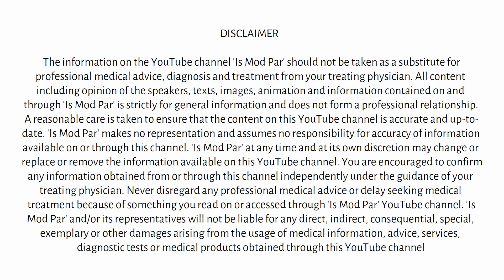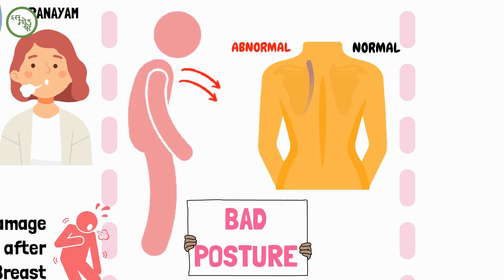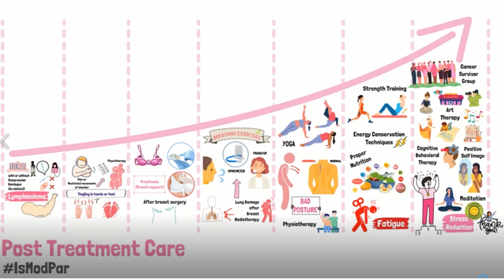स्तन कैंसर में इन बातों को नहीं भूलें | Breast Cancer Care (Hindi)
हमारे डॉक्टर्स की टीम ‘इस मोड़ पर’ चैनल के सारे विडियोज़ लोगों को जागरूक करने और सही जानकारी पहुँचानें के लिए बनाती है.

What to eat in breast cancer, breast cancer patient khane me kya le, कैसे ब्रेस्ट कैंसर पेशंट का ध्यान रख सकते है. इलाज के बाद पेशंट की रिकवरी के लिए टिप्स और इलाज के समय और बाद में पेशंट अपना ख़याल कैसे रख सकता है, इस विडियो में बताया गया है- lymphedema, ब्रेस्ट प्रोस्थेसिस या support, फेफड़ो या lungs को रेडिएशन थेरेपी से बचाने के लिए प्राणायाम/spirometer, posture करेक्शन after breast surgery, exercises, योगा (योगा), फिजियोथेरेपी (physiotherapy after breast cancer), पेशंट खाने में क्या खाए, थकान कम कैसे करे, स्ट्रेस कम करने के लिए(stress): energy conservation techniques, cognitive behavioral therapy (CBT) in breast cancer, art therapy, cancer support group/ cancer survivor group, positive self image, positive thoughts, gratitude.

Other videos from our channel (हमारे चैनल के अन्य वीडियोज़) -